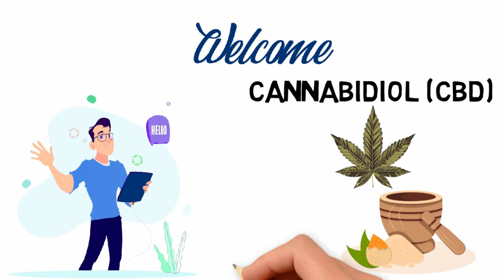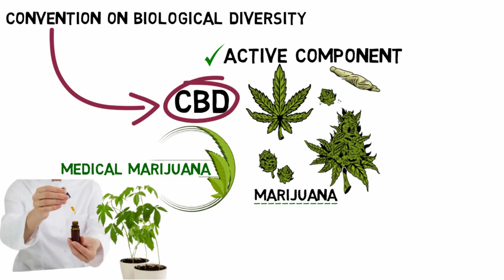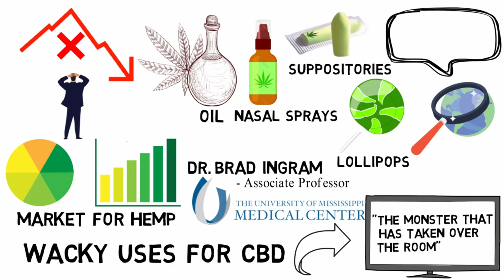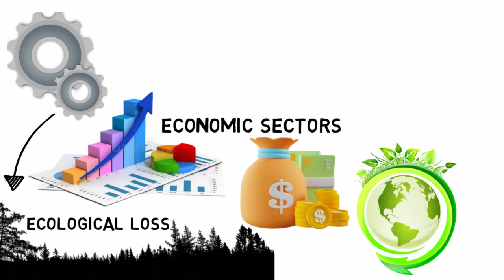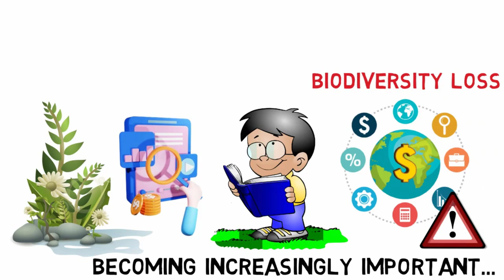CBD | Cannabidiol | How To Handle CBD | Deven Darnel Apparel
How To Handle CBD
Deven Darnel Apparel

✨ Deven Darnel Apparel will al assert the historical evidence that suggests this plant gave people "REFER MADNESS," which is contrary to our comprehension. As a result, our Deven Darnel Apparel company is about supporting cannabis. Our clothes are in support of cannabis. They are not just a clothing line, Jaycee Chan, Cannabis herb, Cannabis advantage, Deven Darnel Apparel. but one that teaches researched history and shares this deep-rooted history with others.

💬 Any questions?

If you have a question about my channel (or anything else, really!) ask me in the comments!